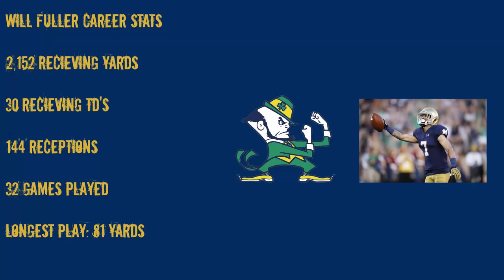Will Fuller Notre Dame Highlights ᴴᴰ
Thumbnail: @eagles_kingdom on instagram

Union: None yet but coming soon ;)

This channel is a part of the Freedom! Network. Want to join Freedom! and start making money on your videos?

Whoever made it this far down, thank you for supporting me, whether it be by simply watching one of my videos, or watching and liking every one. It may seem like something that isn't that significant, but it means a lot.